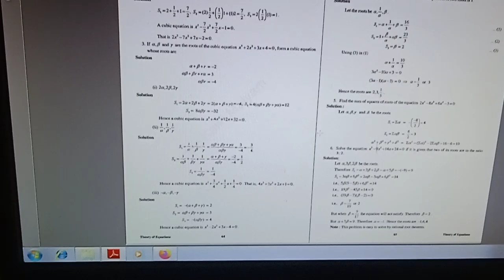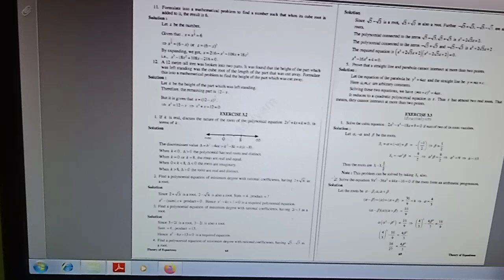12th Std Maths Solution Book PDF Download Chapters 2,3 and 4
டவுண்லோடு இங்கிருந்து

12th Maths solution Book Chapter 1 solutions